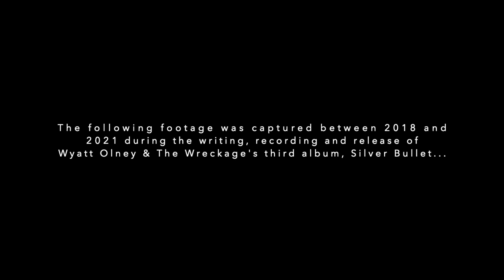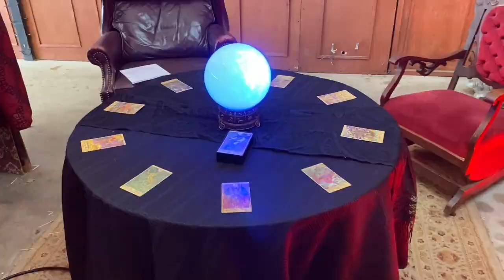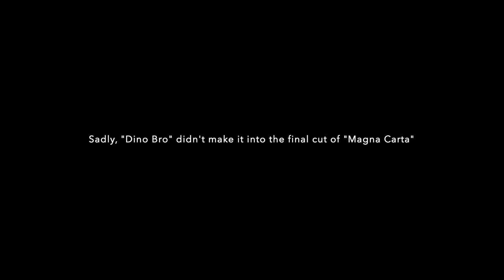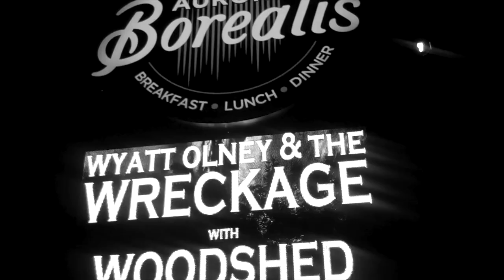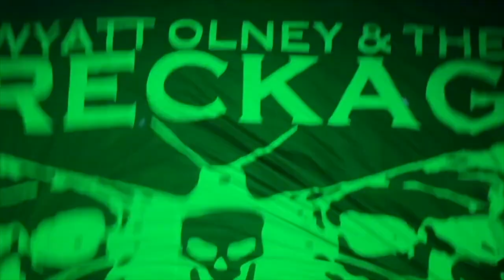WE'RE ALL GONNA DIE! - The Making of Silver Bullet [FULL DOCUMENTARY]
Seattle Hard Rock staples Wyatt Olney & The Wreckage were filmed for over 3 years during the writing, recording and release of their third album Silver Bullet.  This self-produced documentary serves to document a moment in time that lead to the creation of one of the highlight rock albums of 2021.

CHAPTERS:

0:00 - Introduction
4:06 - Malcolm Williams - Bassist
7:34 - Don Gunn - Producer
10:26 - "War Within"
16:52 - "Allegory"
20:39 - "Get Haunted"
29:13 - "TraumaQueen"
38:17 - "Silver Bullet"
43:12 - "Crooked Angels"
49:22 - "Burn It Down"
54:00 - "Binge"
56:35 - "Drag The Waters"
1:05:12 - "Magna Carta"
1:12:53 - "Swan Song"
1:24:32 - In Retrospect
1:29:48 - Credits
1:30:40 - Bonus Scene

Directed & Edited by: Wyatt Olney
Footage provided by: Jackie Stevens, Brent Reifers, King Zabb, KISW, Hemp Films, Ticker Twizted, Krista Sorenson, Andy McHale.
All music written by: Wyatt Olney & The Wreckage
All music produced by: Don Gunn
Recorded at: The Office Studios - Seattle, WA
Music Videos Directed by: Hemp Films, Twizted Images Cinematography, King Zabb
Wyatt Olney & The Wreckage appear courtesy of Fuzzy Rump Records